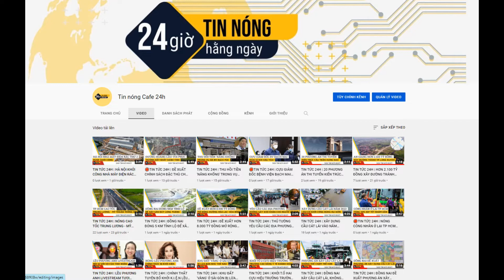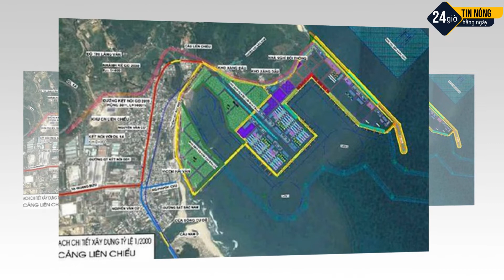TIN TỨC 24H | CẢNG LIÊN CHIỂU ĐÀ NẴNG SẼ TRỞ THÀNH CẢNG ĐẶC BIỆT QUỐC GIA NHƯ THẾ NÀO?